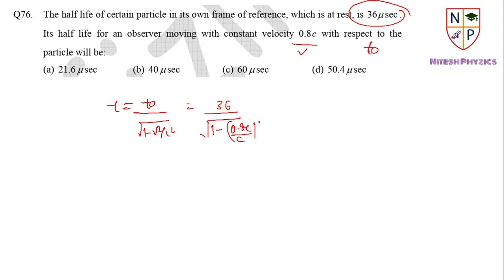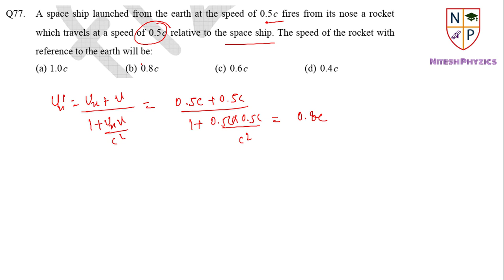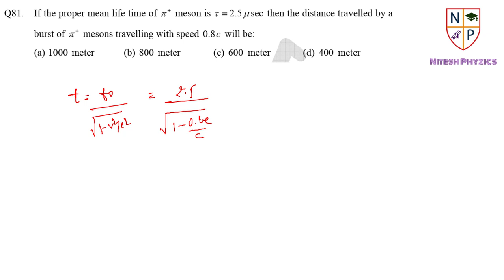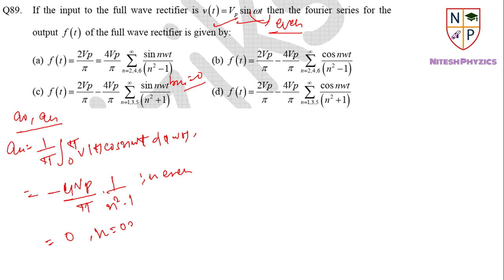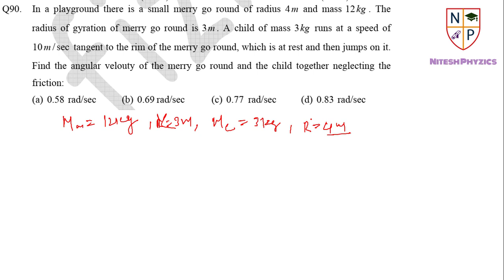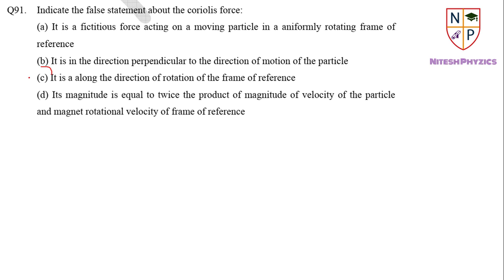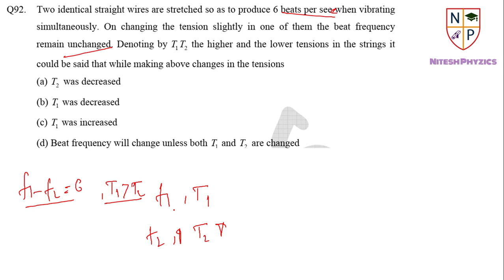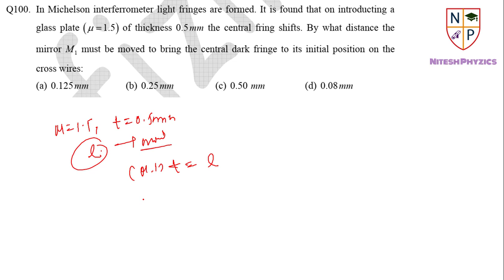BHU MSc Geophysics 2016 Solution (Part-1)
In this video, I have discussed 25  problems. please comment if you find any wrong answers.